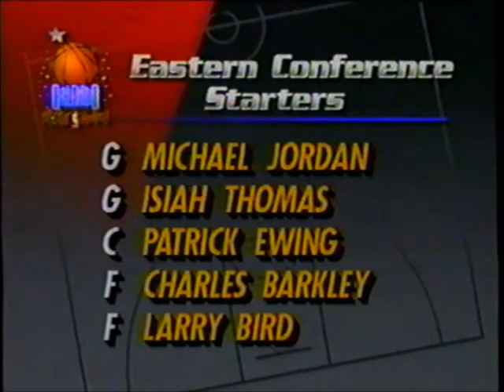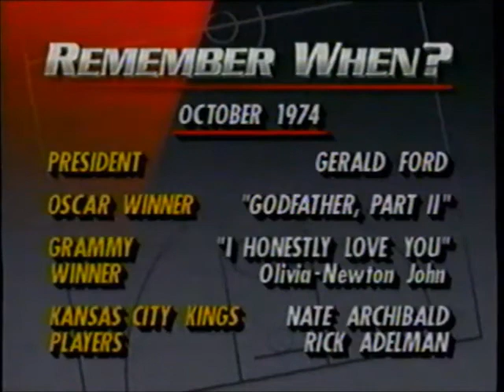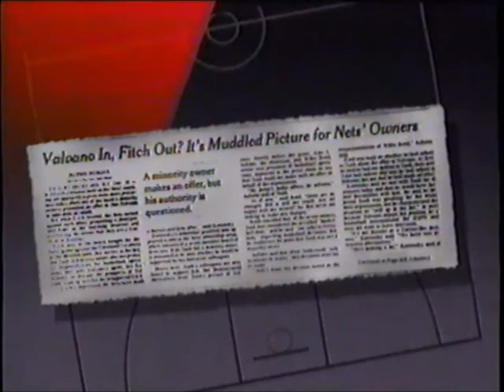NBA Today (January 28, 1992)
NBA Today from 1/28/1992, hosted by Mark Jones.

Topics include Magic Johnson on the roster for the All-Star game, George Karl as new head coach for the Sonics, player Jeff Ruland on a short leave after an injury, the Bulls on a winning streak, player fines (including A.J. English elbowing Jeff Hornacek), altercations with Chuck Person and George McCloud, the Nets' success from keeping coach Bill Fitch, and the Rookie Watch on Kenny Anderson.

The Edge Player of the Week is the Magic's Nick Anderson, and the edition wraps up with a Showtime moment where two players named Kevin Johnson make a rebound followed by an amazing long-distance shot.